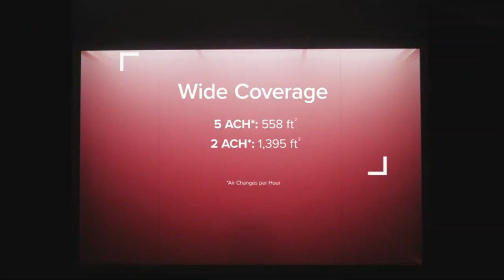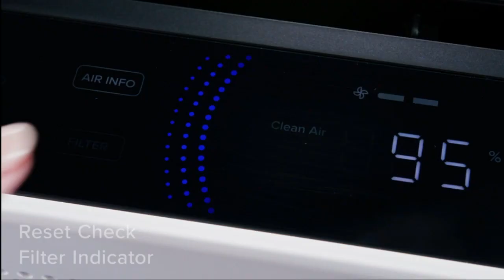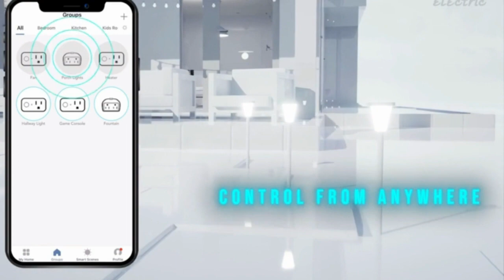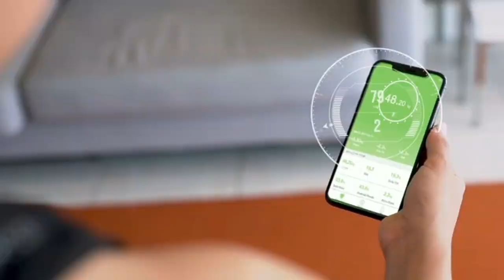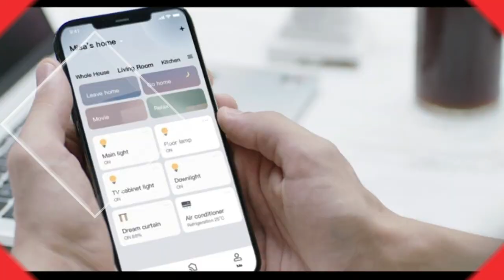10 Coolest Smart Home Gadgets of 2024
"10 Coolest Smart Home Gadgets of 2023 - Futuristic Technology for a Smarter Home"
In this video, we showcase the top 10 coolest smart home gadgets of the year 2023, introducing viewers to futuristic technology that can transform their homes into a smart hub. From smart thermostats to automated cleaning robots, viewers will learn about the latest inventions that can save time, energy, and make their daily life more convenient.
1 LEVOIT Air Purifiers for Home Large Room
2 Feit Electric Smart Outdoor Plug
3 VOBAGA Coffee Mug Warmer
4 Arlo Pro 3 Floodlight Camera
5 ABYON Bluetooth Smart Bathroom Scale
6 ORVIBO Smart Dimmer Switch
7 Amazon Basics Stainless Steel Digital Kitchen Scale with LCD Display
8 Lithomy Steamer for Clothes
9 iHave Toothbrush Holders for Bathrooms
10 BLUEAIR Bedroom Air Purifier, specifically the Blue 411 Auto model